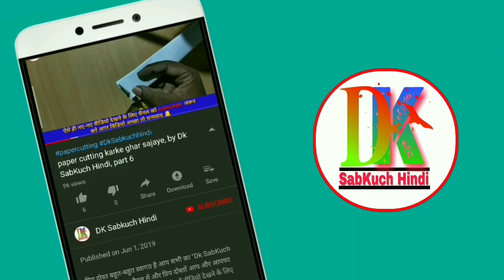Almari paper cutting design । paper cutting art ।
आज इस वीडियो में बताया है अलमारी पेपर कटिंग फूल डिजाइन लेकर आए हैं दोस्तों यह सबसे हटके अलग है ध्यान से देखोगे तो पता चलेगा और वीडियो अच्छा लगे तो वीडियो को लाइक करना ना भूलें और चैनल को सब्सक्राइब जरूर कर ले साथ में बैल आइकन जरूर दबाएं धन्यवाद

{Our Some other video playlist links}